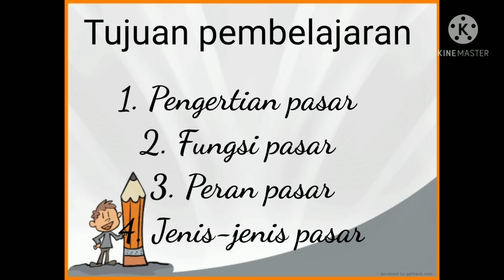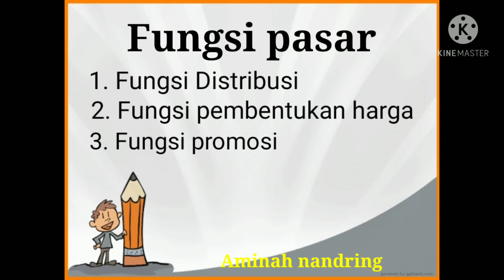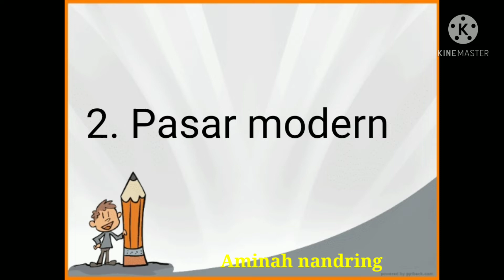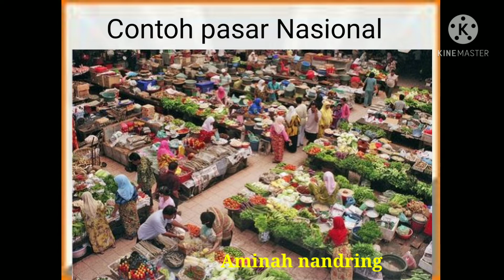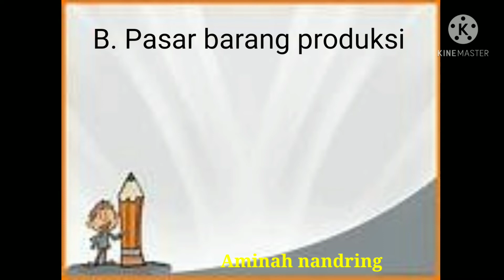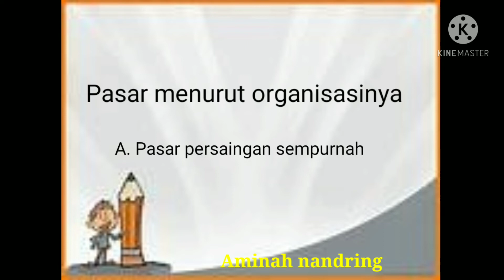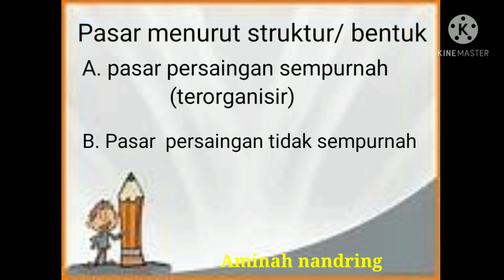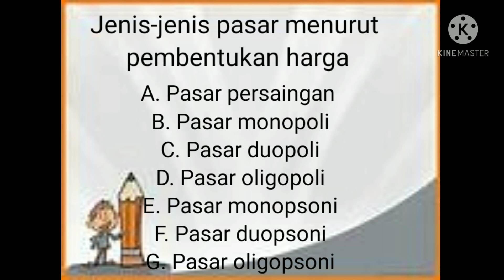"Pasar" (video pembelajaran kelas VII semester Genap)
Video pembelajaran kelas VII semester Genap (pasar)